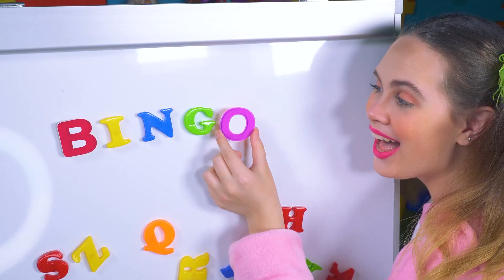Balloon Song And More #2 - Canción Infantil | Canciones Infantiles con LaLa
This Kids Song About Ballons
Canciones Infantiles con LaLa